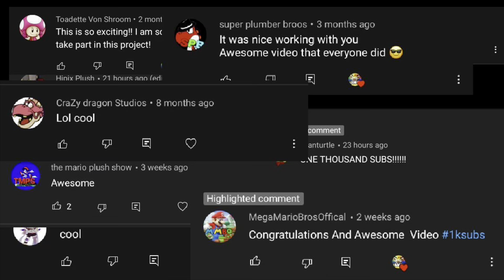Thank You For 1000